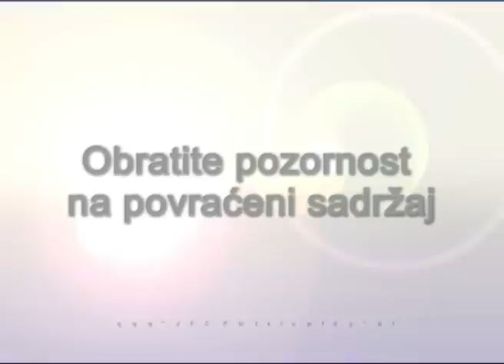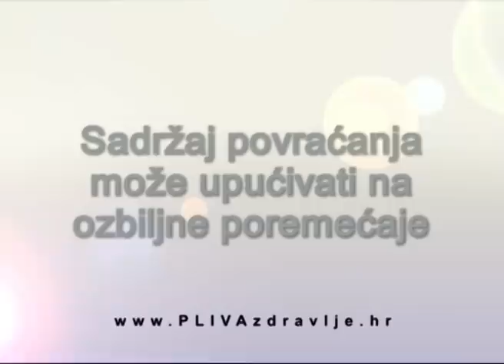Dvopek, štapići i juha prva su pomoć nakon povraćanja